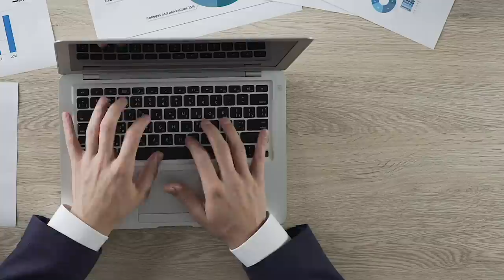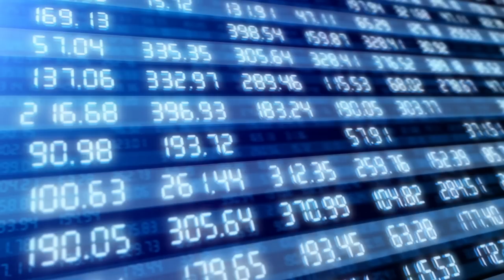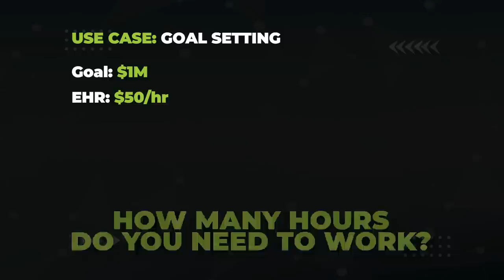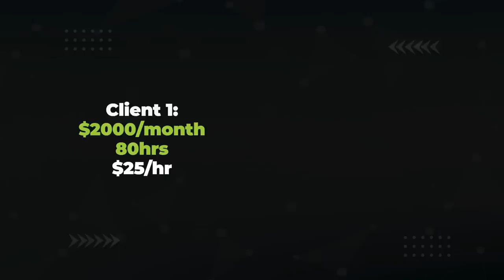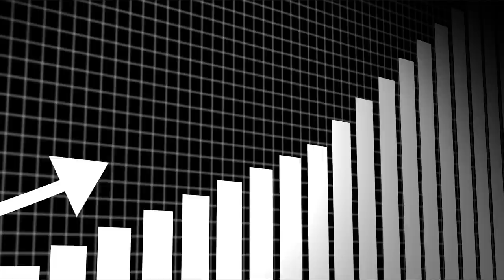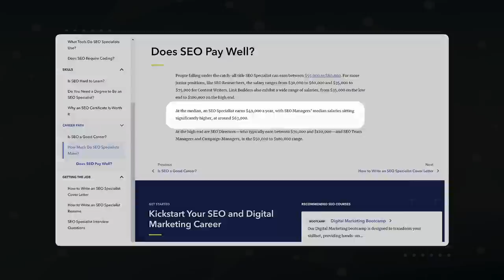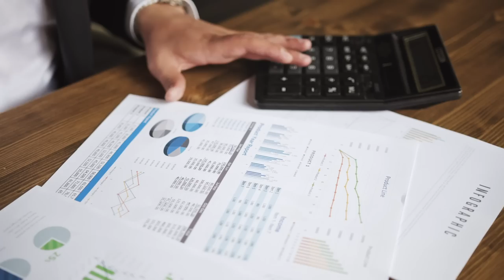The MILLIONAIRE Trick No One Knows About!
Do you want to start your own business and set financial goals? In this video, you'll get to know the most important business skill which will help you to set your worth.

Timestamps:
00:00 Introduction
01:53 Goal Setting
03:57 Effective Delegation
05:04 Stop Wasting Time
05:25 Pricing
06:01 Protect Your Time
06:19 Calculating EHR